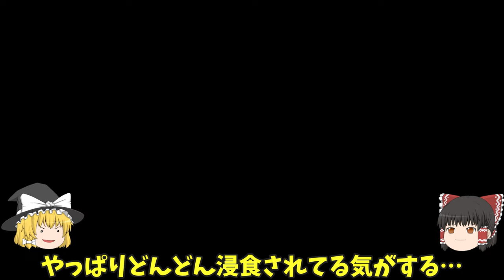【永井謙佑】FC東京から名古屋グランパスに復帰!その背景は？【ゆっくり解説】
今回はJリーグFC東京から名古屋グランパスに移籍した永井謙佑をゆっくり解説でタタカウヨー！！(｀・ω・´)ゞ

There are criticisms of the use of different positions, but it is important to look at the essence of the matter rather than accepting it superficially. Here is our own explanation of it.

・Nagai to return to Nagoya Grampus
・What is the background of the transfer?
・What was the difference between what the director asked for and what was asked for? Original Commentary

このチャンネルは、サッカーあまり知らない人にも分かりやすい解説を目指しています！
※論破が目的ではないので、そういうコメントはスルーします。人それぞれ意見がある。それが私の考えになります。以下は削除対象になります。
・暴言や誹謗中傷
・人種差別
・政治的な話

目次
00:00 冒頭
00:21 名古屋グランパス復帰
01:21 移籍の背景

立ち絵:きつね様、ふにちか様、まそ様

The game footage in the background is from "FIFA 22", which I played myself, and is silent, does not infringe on copyright, and is only within the scope of the license!

・Changes after monetization stops
English theme notation on thumbnails
Improved frequency of video/image switching with free materials
Addition of character and separate audio software
The movement and position of the characters change from image to image and at regular intervals.
We retained videos with more educational value by removing videos with a high rating rate of between 80% and 95%.
Thumbnails were standardized, but we make changes each time for each theme to make them easier to understand.
Animation and scene changes were added at regular intervals to clearly differentiate the channel from others.
The addition of the characters to the dialogue between the two made the structure more understandable in a group discussion format.
We increased the educational value by focusing more on the players, explaining in more detail what they thought was good and bad play, pointing out areas for improvement, and what could come from that play.
・Channel Theme